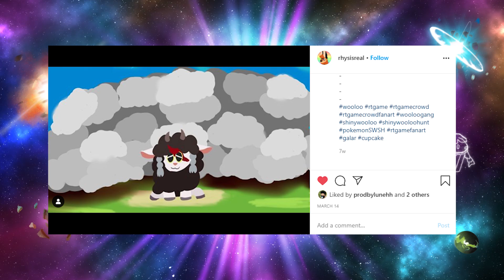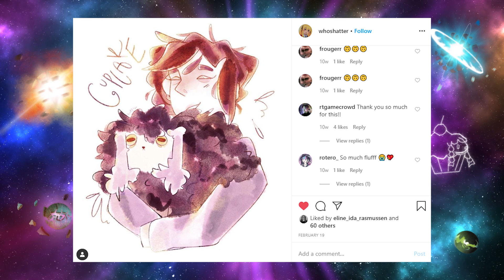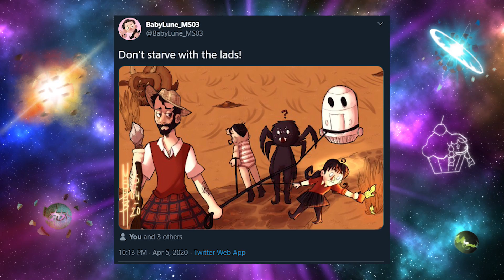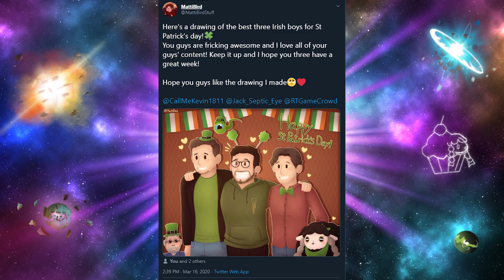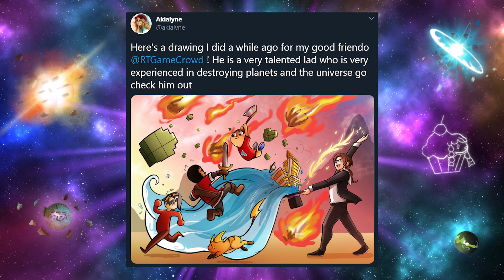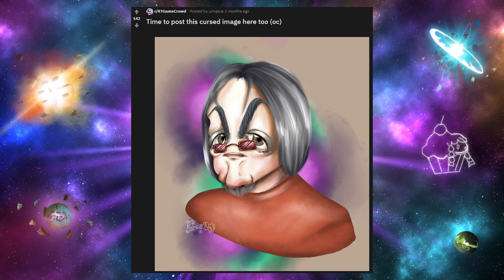Please Stop Drawing Pictures Of Me Like This.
My Mom watches my channel guys she's gonna see these

Special thanks to Eline for permission to use her art as the thumbnail

Music is Pokemon Omega Ruby / Alpha Sapphire Art Museum.